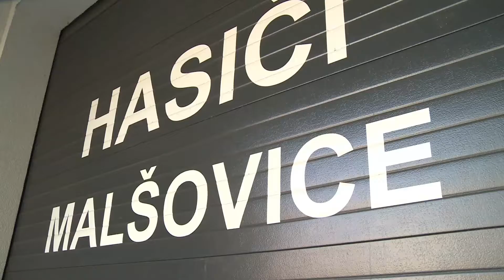Nová stříkačka pro dobrovolné hasiče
Hradec Králové obnovuje vozový park dobrovolných hasičů. Novou potřebnou stříkačku tak mají dobrovolní hasiči z Malšovy Lhoty. Nový vůz ovšem hasiči použijí až v příštím roce.